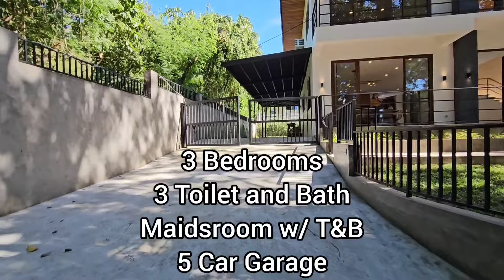50M || Brand New House & Lot for Sale in Antipolo near Sumulong Highway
50M || Brand New House & Lot for Sale in Antipolo near Sumulong Highway

Accessible from Sumulong Highway, entrance in front of College of San Benildo, near entrance to Valley Golf Club

Features:
• semi- furnished
• 3 bedrooms, 3 toilet and baths
• maids room with own toilet and bath
• spacious, high ceiling living room
• all glass windows and folding doors
• wrap around deck (ground floor) and balcony (2nd floor)
• 5-car garage
• 24/7 village security
• high quality materials and craftsmanship
• new, inverter appliances
• walking distance to clubhouse, pool, tennis, basketball courts
• 5 minutes to Valley Golf Club and 15 minutes to Forest Hills Golf & Country Club
• convenient location; surrounded by peaceful, wooded area
• see to appreciate: weekdays up to 5PM; weekend viewing by appointment
•     set atleast 1 day before the viewing if weekends

Price: Php 50 Million

For more details and viewing schedule,
Please Inquire NOW!

EDJ Realty Services
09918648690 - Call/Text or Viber